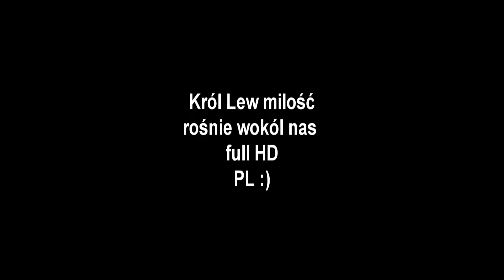Król Lew-miłość rośnie wokół nas 1920x1080p (PL)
Nazwa: Król Lew
Tytuł Piosenki:Miłość rośnie wokół nas
rozdzielczość: 1920x1080p
rodzaj pliku muzycznego: MP3
plik video:mp4 (kodek  h264)
Język : Polski (PL)
Najbardziej znany film animowany Disneya w jakości Full HD (1920x1080p)
w języku polskim.Na zamieszonym fragmencie przedstawiony zostanie utwór:
miłość rośnie wokół nas wraz z animacja z filmu serdecznie zapraszam do oglądania,gdyż piosenka ta ma głębsze znaczenie niż się to na pozór wydaje :)
Jest to praktycznie jedyny film w takiej jakości w języku polskim :)